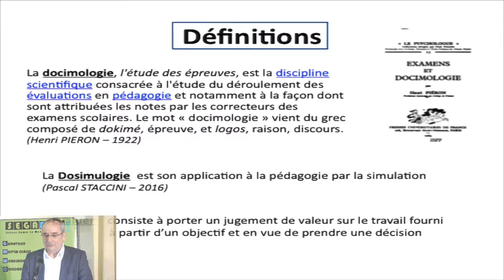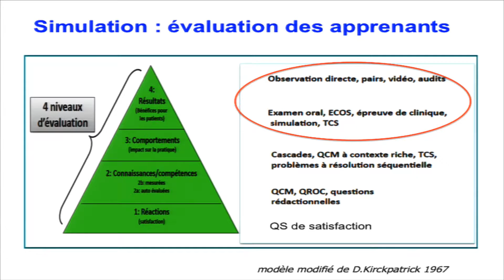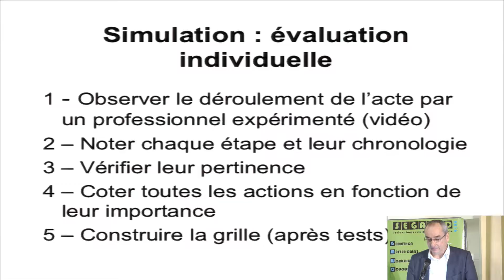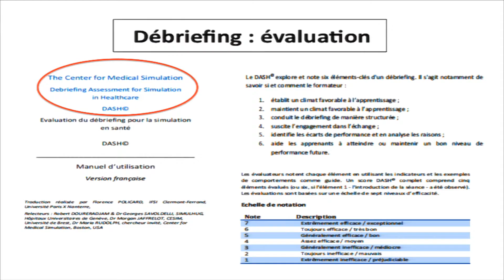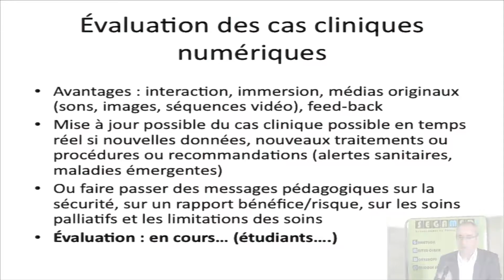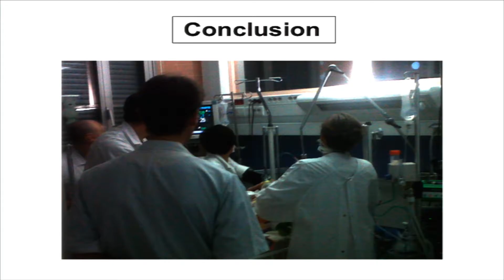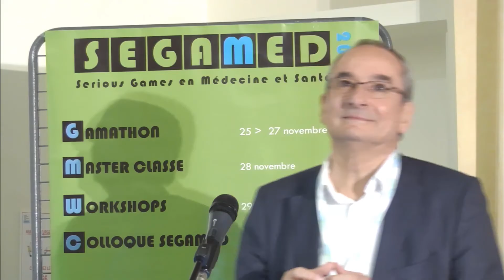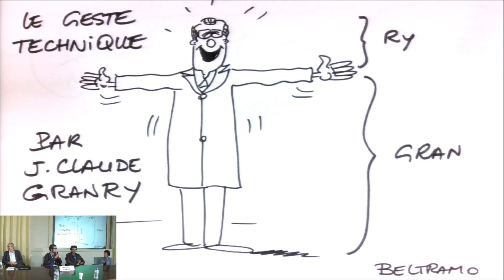SEGAMED 2016 - « Dossimulogie » ? D'un néologisme à une nécessité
SEGAMED 2016

Premier colloque français consacré exclusivement à la recherche et à l'évaluation des jeux sérieux appliqués à la médecine et à la santé

Première Health Gaming Week appliquée à la médecine et à la Santé

Jean-Claude GRANRY

« Dossimulogie » ? D'un néologisme à une nécessité

SeGaMed est le premier colloque français consacré exclusivement à la recherche et à l’évaluation des jeux sérieux appliqués à la médecine et à la santé. La saison 1 de SeGaMed a été construite en 4 épisodes : Acceptation, Appropriation, Adaptation, Anticipation. L’édition 2015 s’est achevée. L’édition 2016 est en route. Une nouvelle semaine de la santé digitale à Nice en décembre 2016. Gamification, Simulation, Santé numérique, Ateliers patients, Ateliers pros, Ateliers étudiants. Le Fil conducteur de l’édition 2016 est : « De la création à l’intégration ».
Après la Fashion Week, voici la Health Gaming Week !
Du 25 novembre au 3 décembre 2016, la faculté de Médecine de Nice organise la première Health Gaming Week Appliquée à la médecine et à la Santé.
Cette semaine consacre trois type d’événements :
Du 25 au 27 novembre, le premier gamathon appliqué à la médecine et à la santé.Du 28 novembre au 1er décembre, une succession de workshops et une master classe dédiée à la gamification pour les problématiques de nutritionLe 2 et 3 décembre, la 5ème édition du colloque SeGaMed (Serious Gaming and Simulating Applied for Medicine and Health).Les temps forts sont : la master classe sur la nutrition, le workshop « scenario based learning et eVP », le workshop sur « gamification et réalité virtuelle par l’équipe LudoTIC, le workshop organisé par Grenoble Ecole de Management sur Tech it ! un serious game stimulant l’innovation, l’atelier de démonstration des outils Sim4Health.
L’objectif de SeGaMed est de promouvoir les bonnes pratiques de développement et d’utilisation de la simulation full numérique et de la gamification dans les situations de formation et d’information liées à la résolution de questions et problématiques en lien avec l’éducation thérapeutique, l’éducation à la santé, la qualité, les risques et les vigilances en santé à destination des patients et des professionnels de santé.